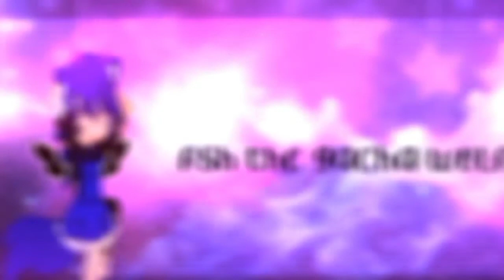Phase|| Gacha music video||Gcmv Trans video ft my friend from school